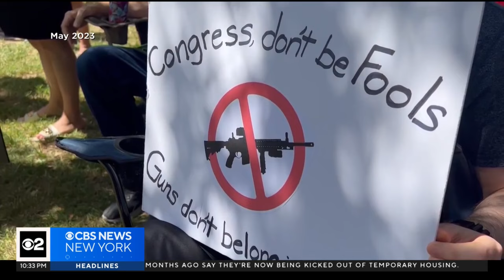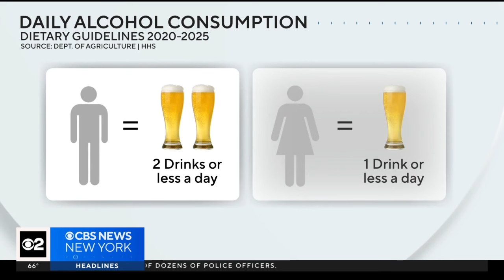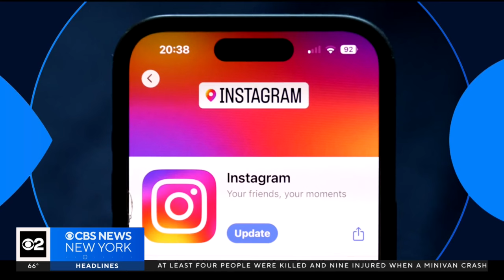U.S. surgeon general declares gun violence a public health crisis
The brain implant that can control epileptic seizures; the ALS research giving hope to people with the debilitating disease; the benefits a patient gets by staying awake during kidney surgery, and a warning from the national's top doctor about gun violence.